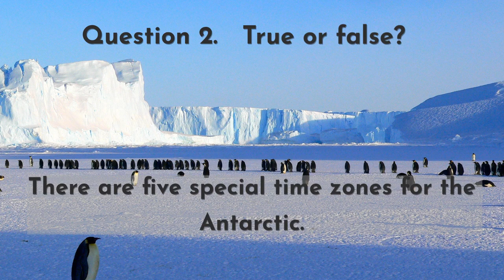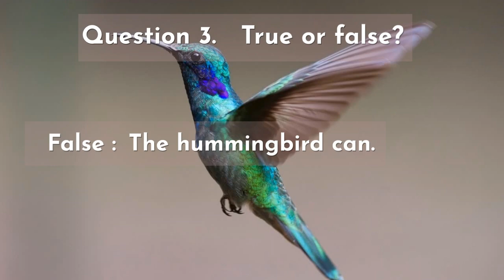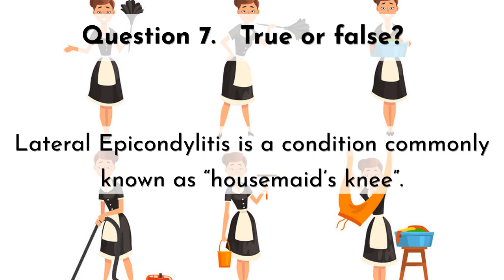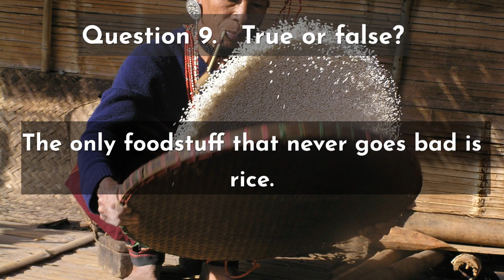TRIVIA : TRUE OR FALSE #2. Use your common sense to tell the true from the false.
More trivia for your amusement. Just decide whether they’re true or false.

Puzzles, brain-teasers and problems of all sorts to solve here at Brainworks.

No need for advanced mathematical skills or knowledge, just logical thinking and a working brain.

This channel also has quizzes on a variety of subjects for all tastes.

0:00 Intro
0:12 Muscle
0:32 Antarctica
0:52 Birds
1:12 English
1:32 Elton John
1:52 Iceland
2:12 Housemaid's knee
2:32 Monaco
2:52 Rice
3:12 Heart